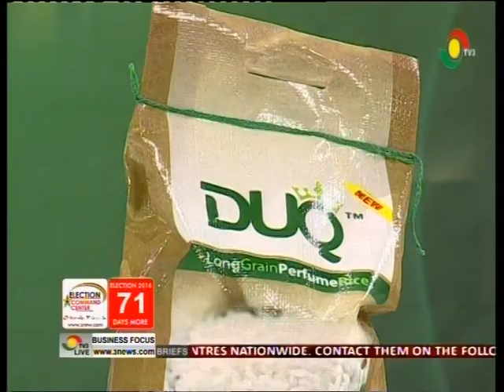Mover: Abena Abedi, Managing Partner, Sustainable Agro Ltd -26/9/2016